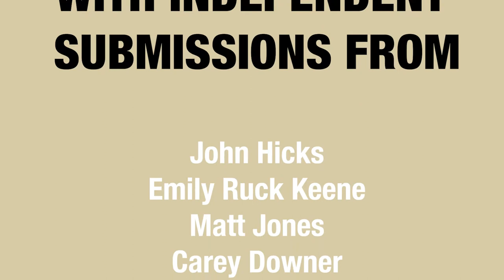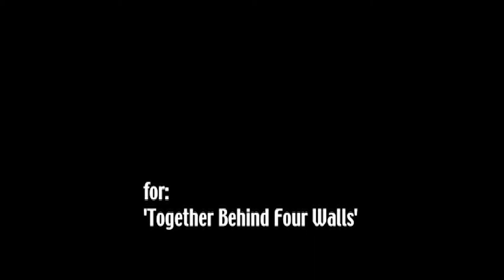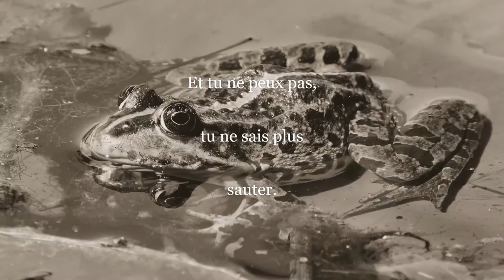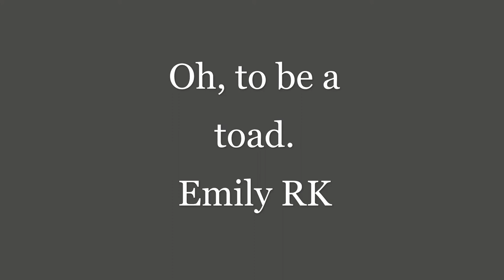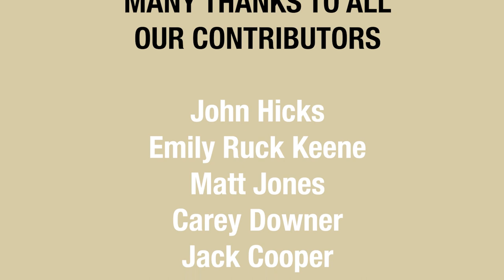PLUPresents featuring Together Behind Four Walls Part 2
Welcome to Part 2 of this month's PLUPresents video poetry series.

Thank you to everyone who has sent in a video - we will be launching the rest next Friday at the same time, same place.

The theme (and collective) of this month was 'Together Behind Four Walls' and we are proud to present to you a series of poems, songs and readings that reflect this.

From the independent submissions, you will find:
John Hicks
Emily Ruck Keene
Matt Jones
Carey Downer
Jack Cooper
Vivienne Vermes

And from the Collective "Together Behind Four Walls", we have:
Francis H Powell
Fred (Meo)
Andrew Tyler
Clare Reddaway
Harry Weiss-Jones
Leela Soma
Christine de Luca
Nina Zivancevic
Professor Elemental

For more information about "Together Behind Four Walls", who are raising money for Marie Curie Hospice, check out there FB page